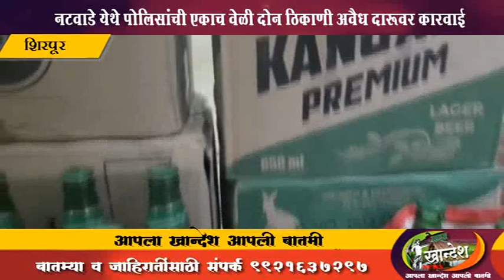शिरपूर: नटवाडे येथे पोलिसांची एकाच वेळी दोन ठिकाणी अवैध दारूवर कारवाई